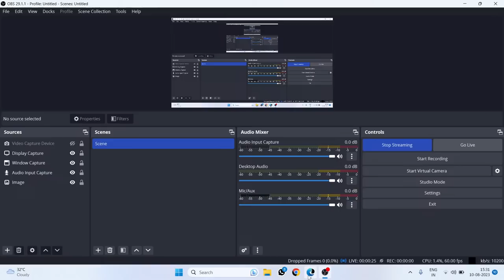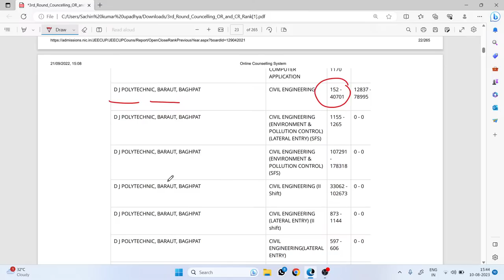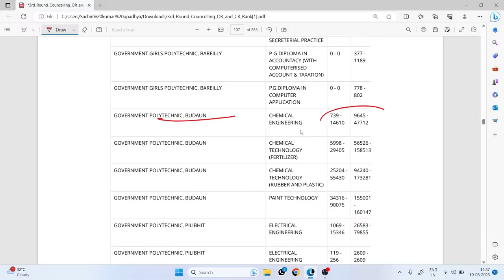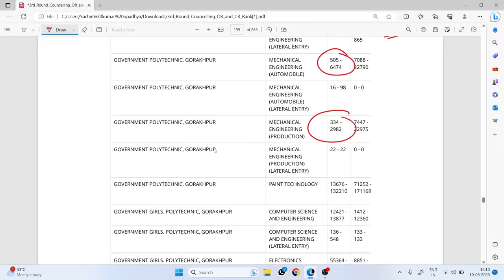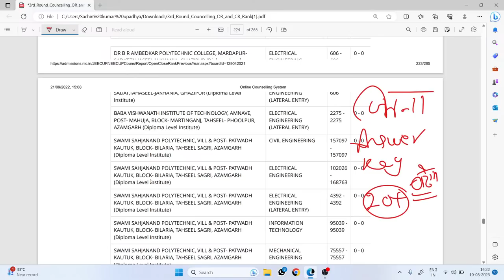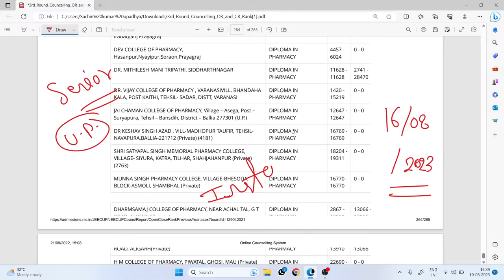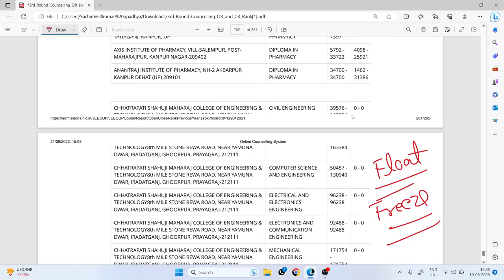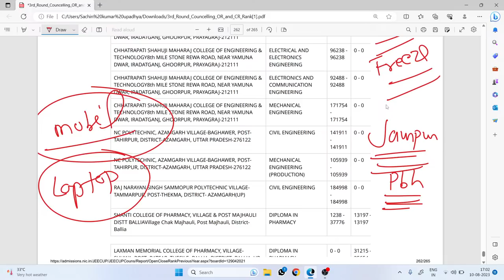U.P. Polytechnic कितने नंबर पर कौन सा सरकारी कॉलेज ||Jeecup Official Cut-off List घोषित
यूपी पॉलिटेक्निक के सभी सरकारी कॉलेज की रैंक देखें:-

Cover Topics -

polytechnic Counseling 2023
up polytechnic Counseling 2023

TO REACH

86 PATTI PRATAPGARH